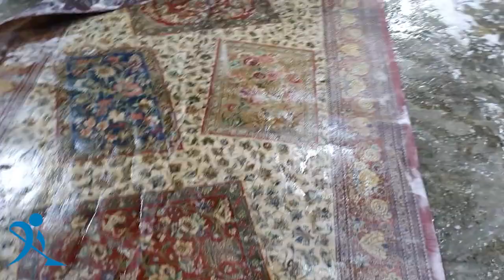deep Persian full silk carpet cleaning - Professional Iranian carpet cleaning in UAE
Al Falaj Company
specializing in flooring installation and carpet repairs, is located in Dubai and was established in 2002. The company has been actively involved in the field of flooring installation and the maintenance of handmade carpets.

For a more in-depth understanding of the processes and services related to flooring installation and the maintenance of handwoven carpets, you may observe the company's activities. Al Falaj Company is known for its experience and expertise in repairs and the intricate art of handmade carpet maintenance.